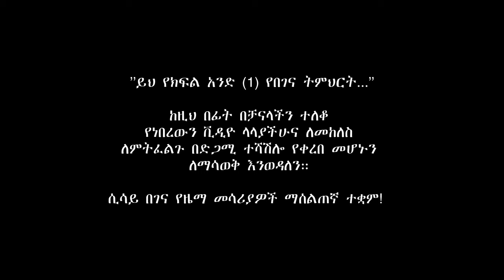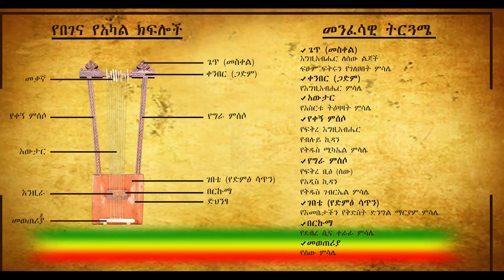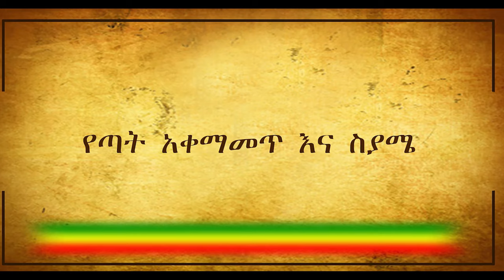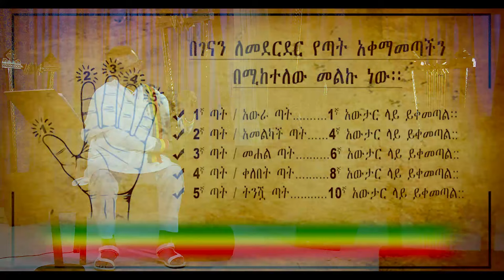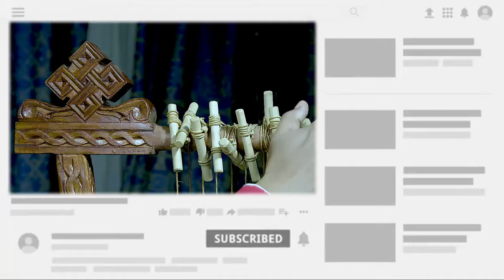የበገና ትምህርት: ክፍል - 1 ... How to Learn Begena (Ethiopian Harp) : Episode - 1 (2013 E.C)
ይህ የበገና ትምህርት የተዘጋጀው ስለ በገና ምንም አይነት ቅድመ ትምህርት ለሌላቸውና በርቀት እና በተለያዩ ምክንያቶች  በገናን መማር እየፈለጉ እድሉ ላልተመቻቸላቸው እንዲሁም በገናን ተምረው ለጨረሱና ተጨማሪ እውቀትን ለማግኘት ለሌሎችም ለማስተማርና የበገናን በረከት ለመላው ዓለም ለማዳረስ  ለሚሹ ሁሉ ታስቦ የተዘጋጀ ነው።

መልካም ትምህርት!

This Begena lesson video is intended to reach out those who are in distant and could not get the access to learn  ''BEGENA'' (the Ethiopian harp) for different reasons while needing to learn begena and get the blessing of king David. the lesson is also prepared for those who already have taken the coarse before and gather more about Begena and share the blessing for the rest of the world.